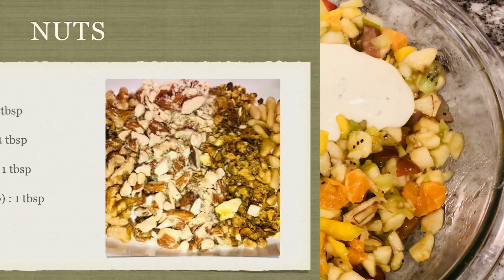Shahi 👑 Creamy Fruit Chat || Creamy Fruit Salad by Chatkharay World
How to make Shahi Creamy Fruit Chat or Creamy Fruit Salad?

Fruit salad is a dish consisting of various kinds of fruit, sometimes served in a liquid, either their own juices or syrup. In different forms, fruit salad can be served as an appetizer, a side salad, or a dessert. When served as an appetizer or dessert, a fruit salad is sometimes known as a fruit cocktail.

Welcome to chatkharay world.
Homemade Shahi Creamy Fruit Chat /salad don’t wait to try this yummy recipe.
Very easy & quick to make.